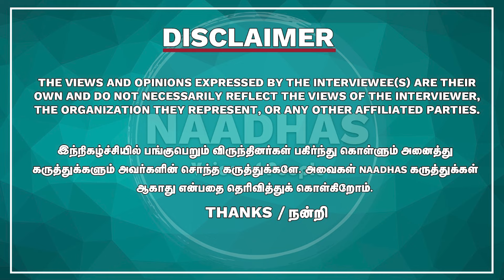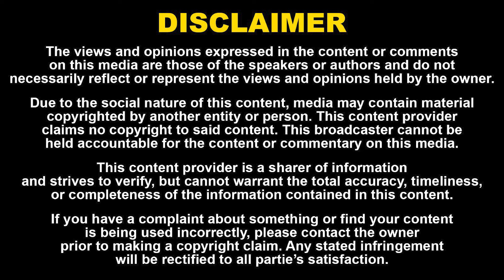மதுரையை கலக்கும் கேமரா ஜோடி | BIG PhotoGraphy Couples Exclusive I Trend-la இருக்க இத செய்யணுமா?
52. Certain acts are not to be an infringement of copyright.